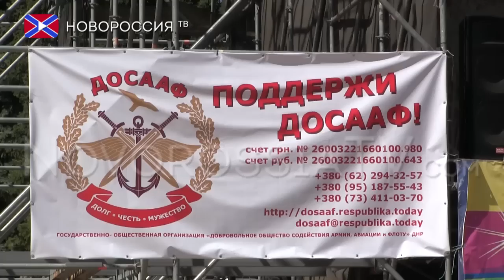Ко дню воздушного флота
Ко дню воздушного флота. В Донецке состоялись показательные выступления Федерации авиамодельного спорта ДНР, посвященных празднованию Дня воздушного флота СССР.

Ежегодно в третье воскресенье августа, в России отмечается День воздушного флота СССР. По этому случаю, авиа любители Донецка в парке им. Щербакова организовали показательные выступления. Праздник мини-авиации собрал участников и зрителей разных возрастов, фигуры высшего пилотажа кордовых,  свободнолетающих, радиоуправляемых самолетов не оставили никого равнодушным. На сцене центральной площади парк, посетителям парка местные музыканты дарили живую музыку.

Реквизиты:
Для переводов из России и СНГ на счета "Новороссия ТВ":
Сбербанк России
Номер карты 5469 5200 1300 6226 Павел Г.
Реквизиты счета:
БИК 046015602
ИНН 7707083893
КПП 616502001